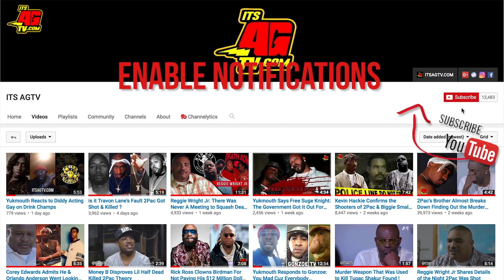Shottie Charged With Chief Keef Times Square Incident Along With Kooda B